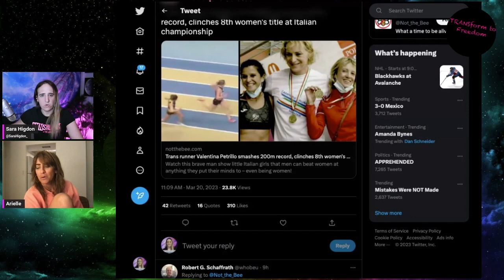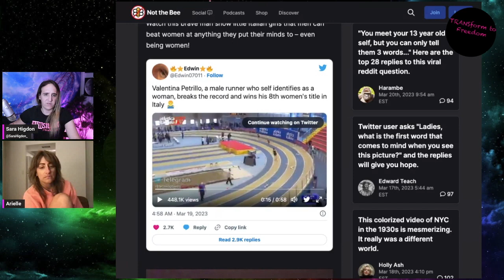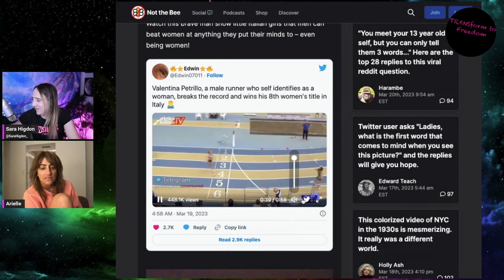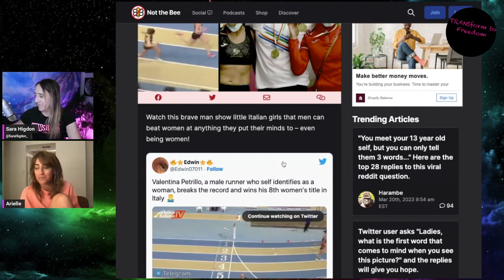Trans Woman and Lesbian react to Trans Athlete breaking running record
Me and Arielle Scarcella react to a trans runner winning a record breaking 8 wins.

And Everywhere Podcast are hosted